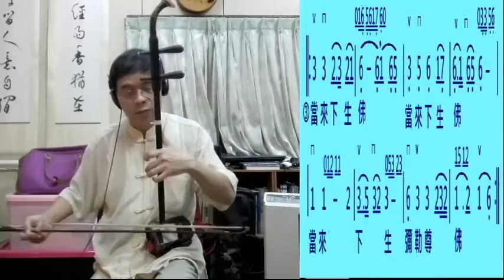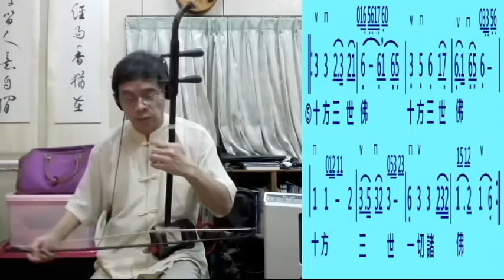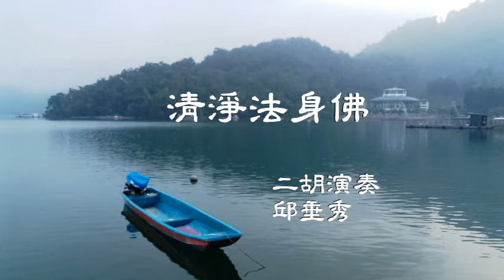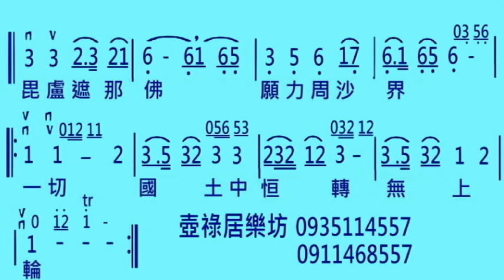二胡佛曲教學3 清淨法身佛 二胡演奏 邱垂秀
很喜歡以二胡演奏佛曲，在反覆的旋律裡，身心放下，輕安靜定。

DA定弦，37降B調演奏，音階旋律容易上手，平順演奏就可以了。

4:14開始，將樂譜放大，銀髮族樂友容易視奏。

二胡右手持弓，先求平穩，中規中矩，佛曲是很好的練習。

用手機自拍，貼上樂譜，普願佛光加被諸同好，清淨本然，安住紅塵。